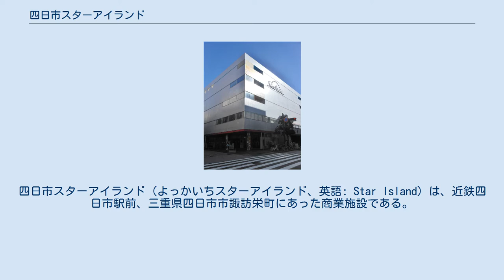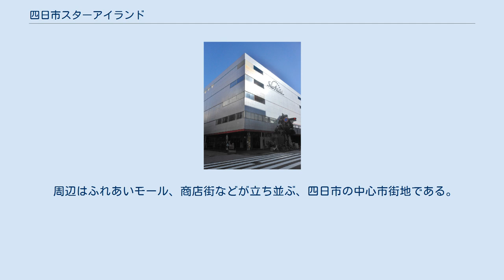四日市スターアイランド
四日市スターアイランド（よっかいちスターアイランド、英語: Star Island）は、近鉄四日市駅前、三重県四日市市諏訪栄町にあった商業施設である。
若者向け情報発信基地を目標に1988年（昭和63年）11月18日に開業した。
2020年2月末日にて運営元の近鉄百貨店が撤退した。
 開業時は、1階をヤングエレガンスファッション、2階をデザイナー・キャラクターファッション、3階をカジュアルファッション、4階を雑貨のフロアとした。
 1982年（昭和57年）から近畿日本鉄道が近鉄四日市駅前で進めている整備事業の最後の仕上げとして、自社の所有する映画館跡地と四日市駅前ビルを合わせて建設された。
1987年（昭和62年）8月に公表された情報では、施設仮称は「スターアイランド」とし、鉄筋コンクリート5階建ての四日市市最大のファッションビルになるとされた。
 1988年（昭和63年）11月18日に当初の予定通り開業、正面入り口を全面ガラス張りとし、近畿地方初のスパイラルエスカレータを導入するなど若者を意識した商業施設とした。
スパイラルエスカレータは三菱電機稲沢製作所で製造された。
2010年（平成22年）に「伊勢美少女図鑑」が創刊された際、モデル登録会がスターアイランドで行われた。
 開業後、周辺の商業施設との競争激化に伴い空き店舗が増加、年商も約8億円に落ち込み、2012年（平成24年）4月5日に、近鉄百貨店は約2億8000万円かけて改装することを発表した。
そして同年5月25日に新規出店7店舗を迎えてリニューアルオープンした。
これに合わせてフォークデュオ・うたまろを迎えて、翌5月26日にFM三重の公開録音が行われた。
 2019年（令和元年）9月、スターアイランドを運営している近鉄百貨店が、建物の賃貸借契約の切れる2020年（令和2年）2月末日を以て撤退することが判明した。
近鉄百貨店撤退後について、土地・建物を保有する近鉄不動産は「（取り壊しも含めて）未定」としていたが、4月20日に解体工事が開始された。
 四日市市は跡地に図書館の建設を予定しているが交渉相手で計画に関わる近鉄グループホールディングスの了解が得られなかったため2020年9月24日に予定していた8月定例市議会での図書館基本計画策定費の追加提案を見送った。
 周辺はふれあいモール、商店街などが立ち並ぶ、四日市の中心市街地である。
駅前ということもあり、人通りの多い位置に立地している。